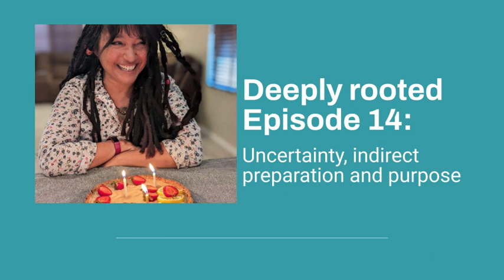Deeply Rooted Episode 14: Uncertainty, indirect preparation and purpose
This episodes brings together three threads of our conversation on what to do with uncertainty and the things in life we don't understand.

Robin Norgren, M.A. is an Artist, Author,  Montessori Primary teacher and Art Teacher living in Mesa, Arizona. She is the owner of Josey's Art School, a company that teaches art classes in after school programs, community centers and birthday events in Arizona, California, Georgia and Virginia.  She is also owner and curriculum developer of Bright Child Montessori, a curriculum that offer a DAILY lesson plan to help you to run your Montessori classroom in a stress free and methodical way.

I truly believe that art is a vital component in our lives, promoting peace joy and a sense of connectedness to ourselves and with each other. My work builds a foundation that helps children develop coping skills for stress and anxiety which they will draw from time and again throughout their lifetimes. We offer opportunities for adults to play as well.

 Our mission is to ignite creativity in children and adults.